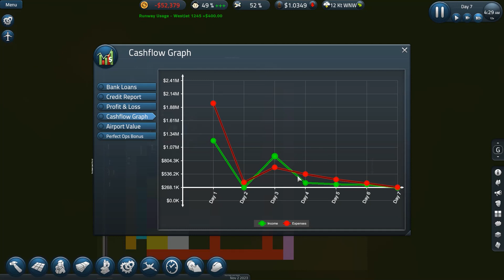SimAirport S10 E06 Cool It!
After building airports as large as possible for nine seasons, this one will be deliberately downsized. Follow me as I build a solid. small, regional airport. How much can I pack into an airport like this?